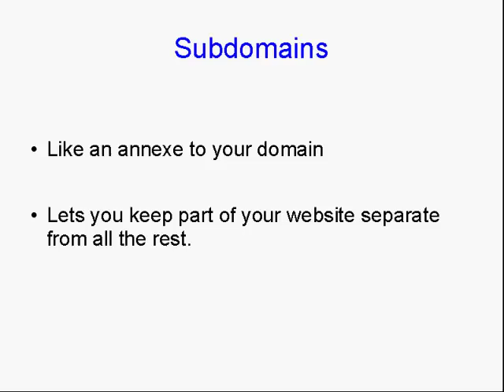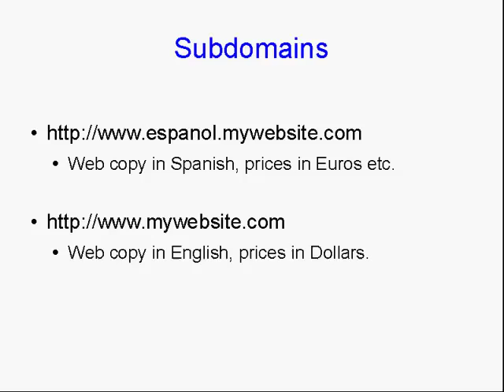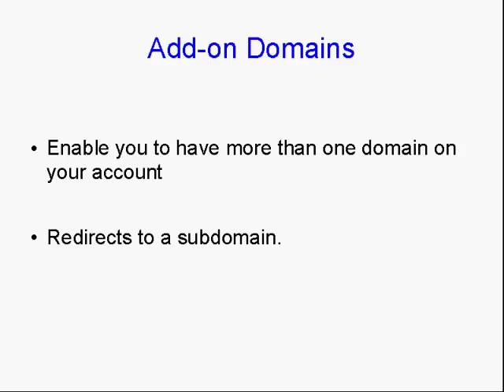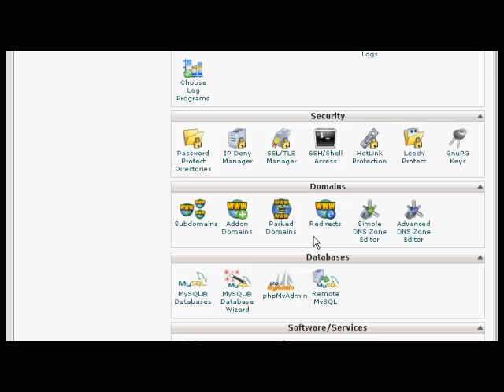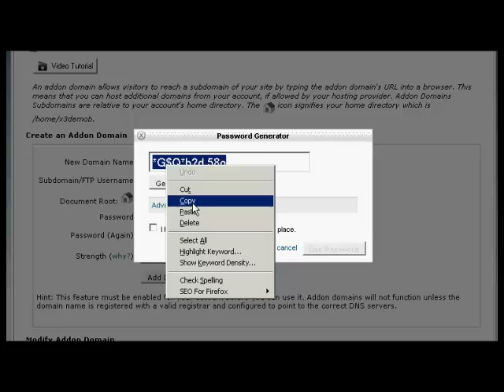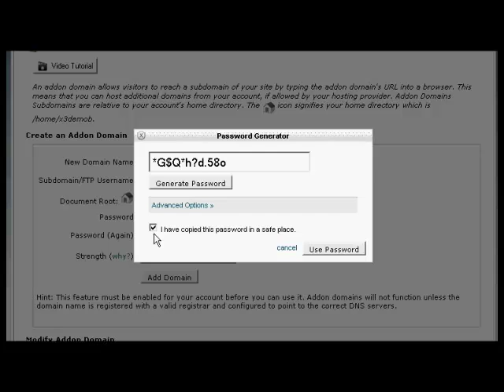How to Add Sub or Add-On Domains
- Sub-domains are used to divide your primary website into different "categories".

And add-on domains are used when you want to add a new domain name to your hosting account instead of paying for new hosting.

This video shows you how to create both sub-domains and add-on domains!